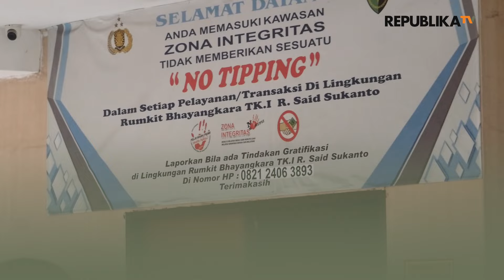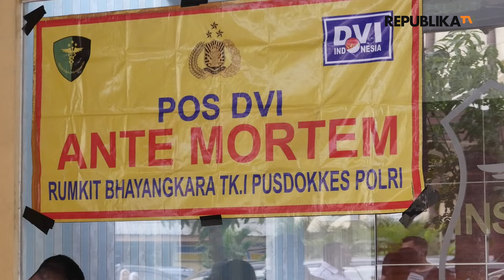Dari Tujuh Jenazah, Baru Lima Keluarga yang Lapor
Rumah Sakit (RS) Polri baru menerima lima data dari tujuh jenazah korban yang ditemukan di Kali Bekasi, Kota Bekasi. Saat ini RS Polri masih menyelidiki data antemortem untuk identifikasi keseluruhan jenazah.

Kabid Yandokpol RS Bhayangkara Tk 1 Kombes dr Hery Wijatmoko mengatakan sampai saat ini masih dibutuhkan data-data tambahan untuk identifikasi.

Ia mengimbau kepada masyarakat bagi yang merasa keluarganya belum ada kabar bisa menghubungi posko antemortem di RS Polri. Diharapkan keluarga yang melaporkan adalah keluarga dekat korban.

Videgografer: Havid Al Vizky